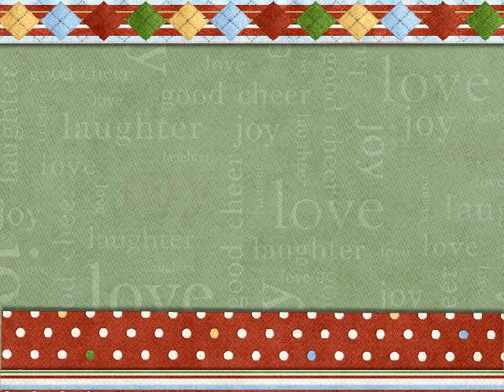Hello, it's Christmas time in Kutná Hora 2014...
Before Christmas 2014 with love, from my home and Town Kutná Hora, The Czech Republic!
Enjoy the Show and the Grrrr8 Music: HELLO, Lionel Richie.
Søren Christensen